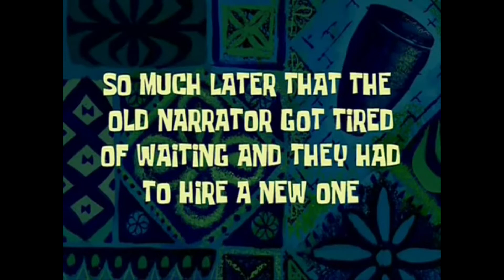Zondag budgetdag: Label 5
Is Label 5 een valabele budgetwhisky?